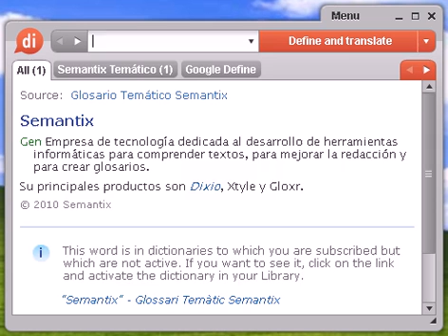Definición de kantismo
kantismo, diccionario, definición, significado, español, castellano, dixio, kantismos